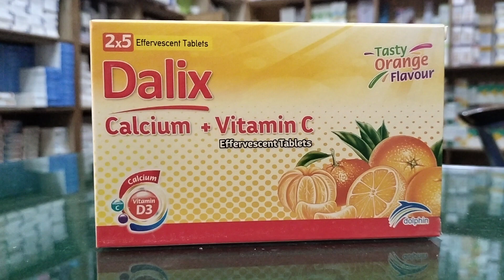کیلشیم کاربونیٹ پلس وٹامن سی